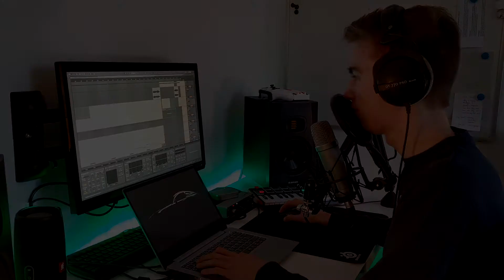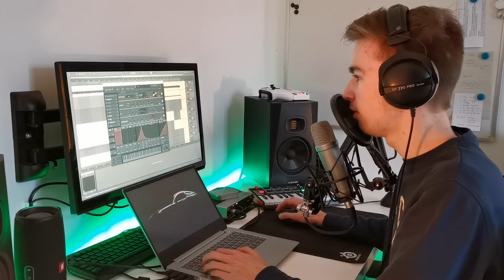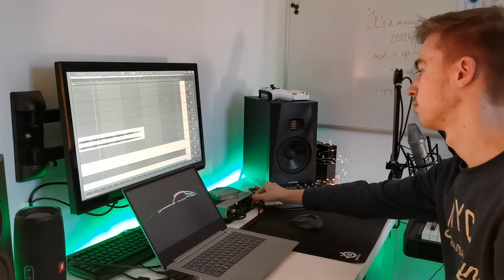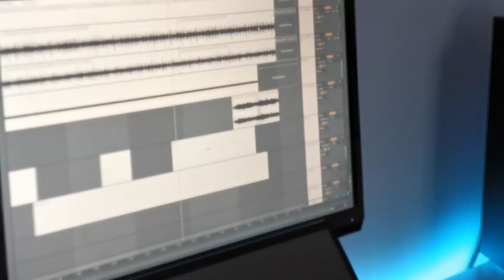Making techno in 2 hours - Ableton Live 11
This week I'm challenging myself (and you) to make a song everyday. There is only one rule: you have a maximum of 2 hours per song. If the time is up, you stop working, no matter how finished the song is. This is a good way to push yourself further as a songwriter. That way you don't have time to think about perfecting the song. All you have time for is writing and recording.
Let me know if you're doing this as well, I'm looking forward to hearing your story.
Timestamps
0:00 Intro
0:25 Breakdown
2:55 Final Result
If you made a song but you can't get it to sound perfect for release, you can hire me to mix your song!
Binge-watch Free Plugin Friday here! (shorturl.at/pDMXZ)